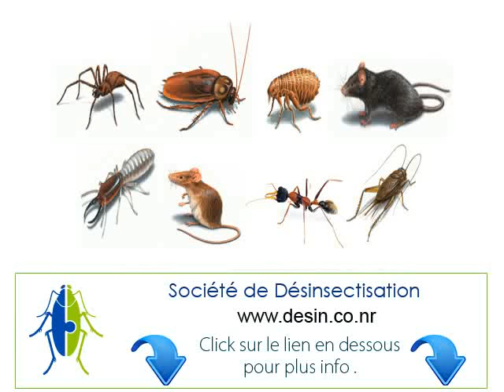Agadir Traitement Professionnel anti cafards